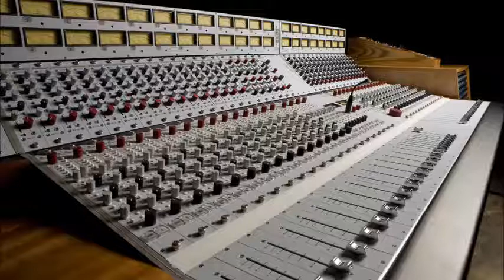OUR SHANGRI LA BACKING TRACK RE MIX PRACTICE TRACK JAM TRACK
MARK KNOPFLER. OUR SHANGRI-LA BACKING TRACK. PRACTICE TRACK  JAM TRACK. RE-MIXED VERSION WITH HIGHER OUTPUT. DECIDED TO MAKE MY OWN TRACK TO PRACTICE TO USING MAGIX SAMPLITUDE 2015. ROLAND  DR-660 DRUMS. FENDER TELECASTER RHYTHM GUITAR. ROLAND VR-09 KEYS. AND BASS.